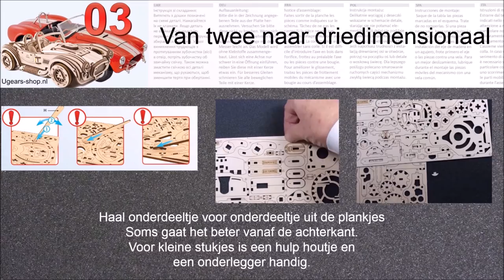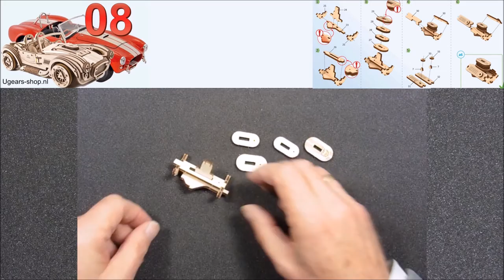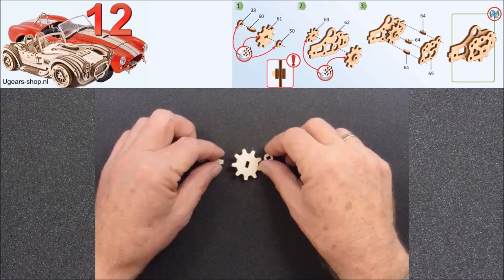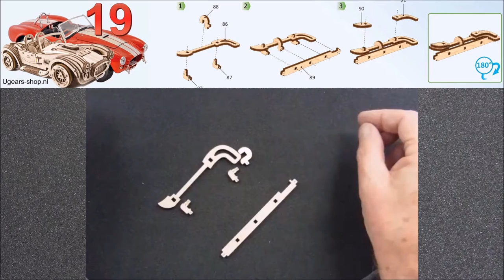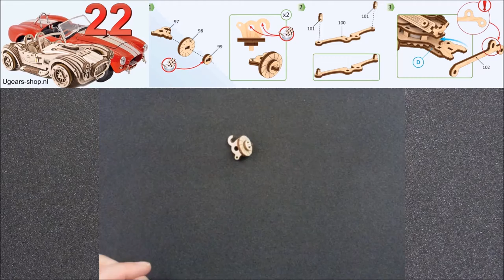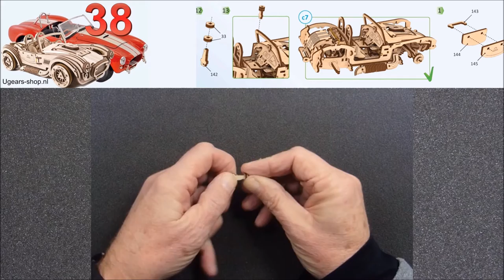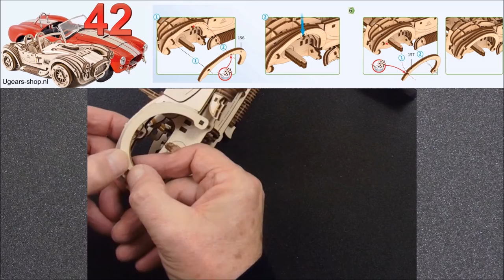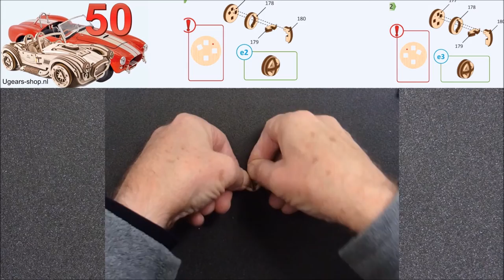Drift Cobra Racewagen montage video door Ben Kort Ugears NL